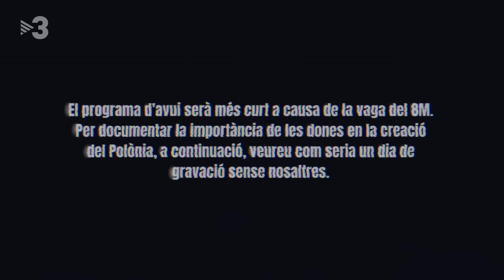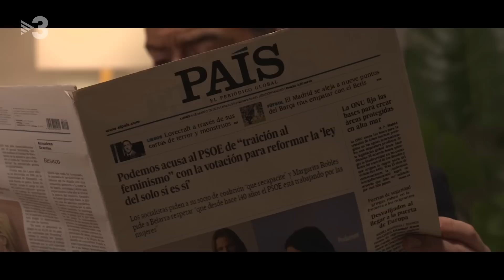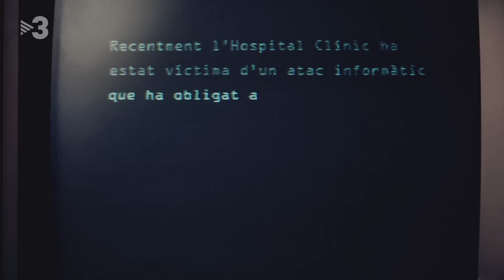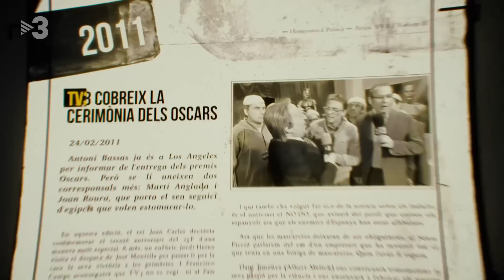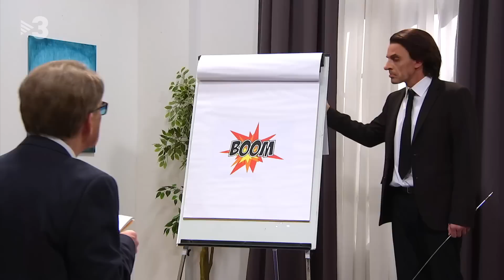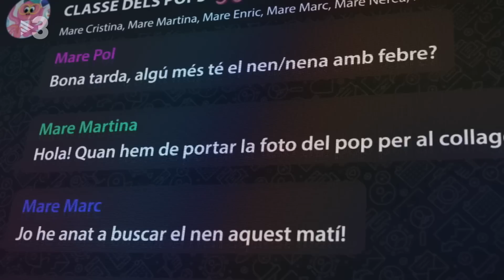Polònia - 09/03/2023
El "Polònia" serà més curt a causa de la vaga del 8M. Servirà per documentar la importància de les dones en la creació del programa i es podrà veure com seria un dia de gravació sense elles.

Mentrestant, aprofitant que és la setmana del 8M, Pedro Sánchez (Pep Plaza) intentarà maquillar les seves polítiques per semblar més feminista i tapar així la polèmica per la reforma de la llei del "només sí és sí" que l'ha enfrontat amb Podem.

Recentment, l'Hospital Clínic ha estat víctima d'un atac informàtic que l'ha obligat a suspendre consultes, operacions i extraccions. Però això està a punt d'acabar gràcies a un home que farà "Control Z" a la delinqüència: Joan Ignasi Elena (Cesc Casanovas), l'antivirus de la justícia.

I seguint amb les polèmiques a l'hospital, Lildami (Xavi Espinosa) respondrà la infermera que no es vol treure el C1 de català a ritme de "Els hi sua", per reflectir la situació que es viu a Catalunya amb l'idioma.

Núñez Feijóó (Queco Novell), acostumat que les trames de corrupció siguin sempre del seu partit, no sap com respondre sobre el cas Mediador, que afecta el PSOE.

Aznar (David Marcé) li donarà uns consells sobre com derrotar un socialista corrupte.
Finalment, se li donarà la volta a l'anunci d'Igualtat de la Generalitat per denunciar els micromasclismes amb què es conviu cada dia.